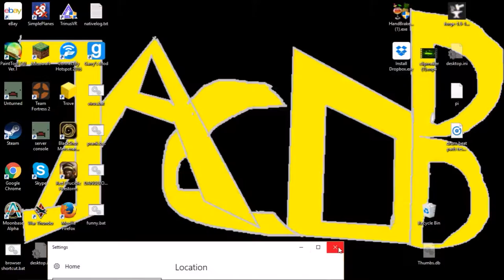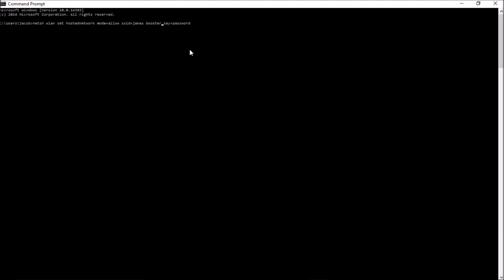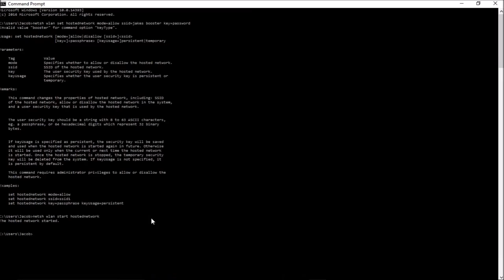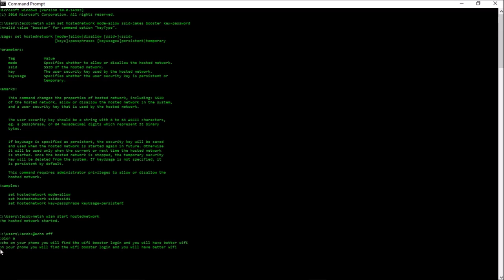how to make code a wifi booster in cmd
when you copy paste replace freeze with the name of your booster wifi name and the password with the password you want then hit enter and type the second thing

code
netsh wlan set hostednetwork mode=allow ssid=frozen key=password
(second code)